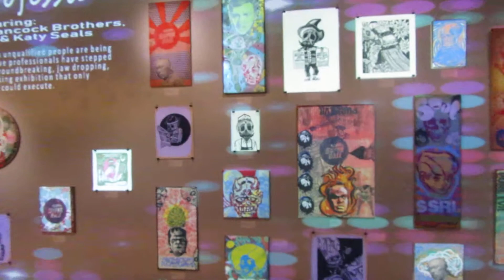Deep Ellum Prints 002